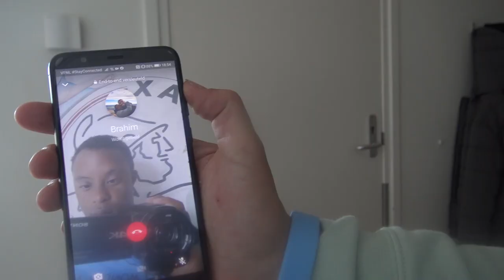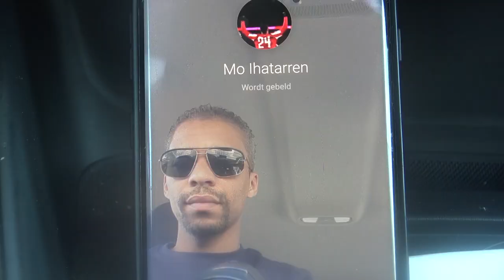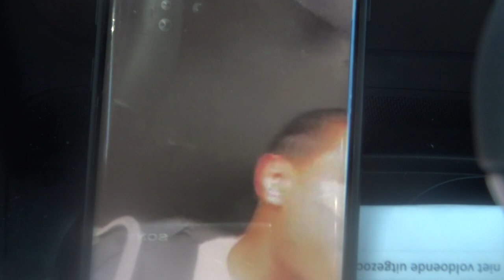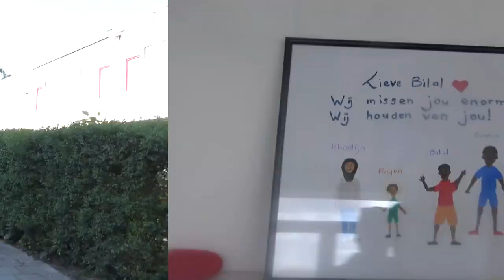MO IHATTAREN: OVER DE LAATSTE MOMENTEN MET ZIJN VADER - RAMADAN VLOG #144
Video edit - Jaïr H.